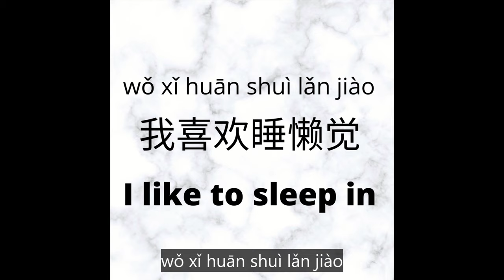Chinese: 睡懒觉 (shuì lǎn jiào) - To Sleep In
睡懒觉 (shuì lǎn jiào) means "to sleep in".

The other day, someone used this vocab with me:
我喜欢睡懒觉
wǒ xǐhuān shuìlǎnjiào
I like to sleep in